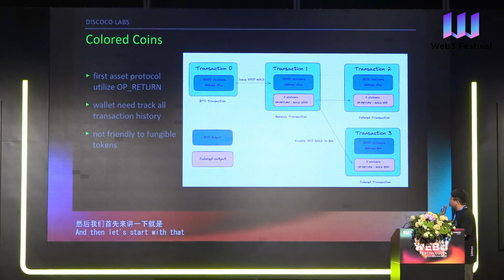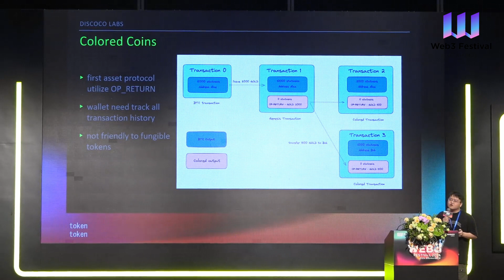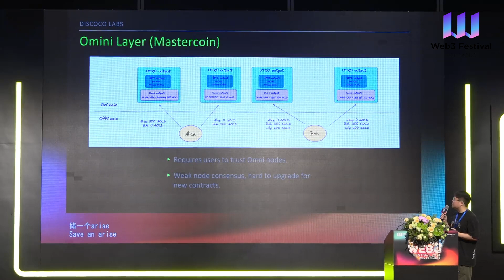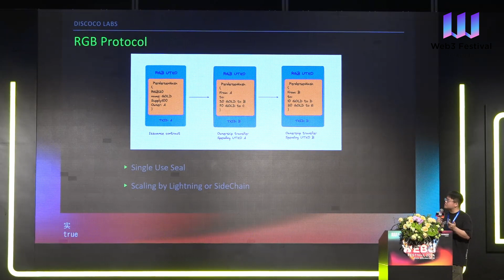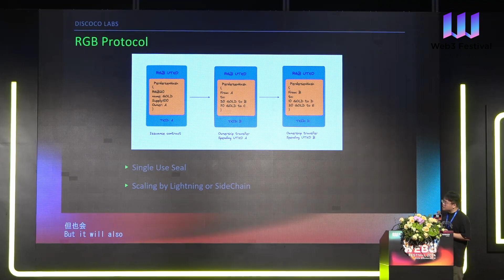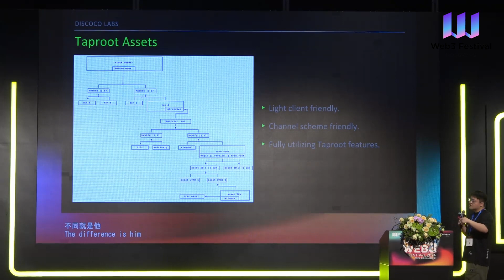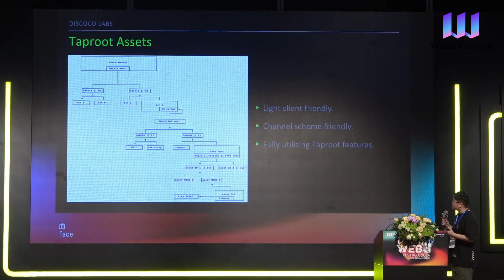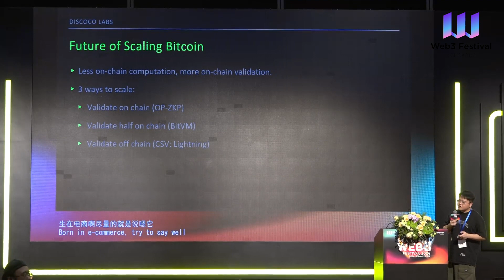Reviewing the Bitcoin L1 Asset Protocol - Hong Kong Web3 Festival 2024